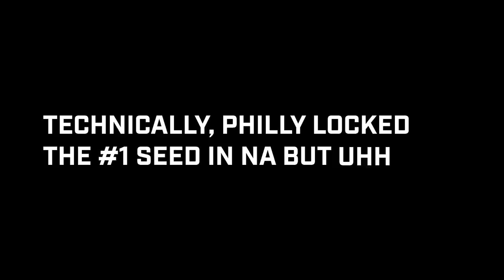CHIPSA FINALLY GETS HIS OWN OWL MONTAGE... KIND OF?!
No Philadelphia Fusion players were harmed in the making of this video... except maybe ChipSa's reputation ;).